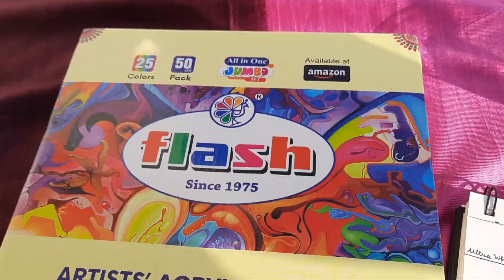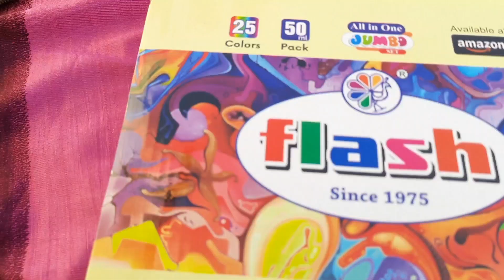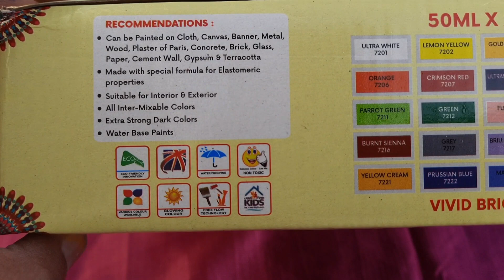Flash Acrylic Colours Review |Unboxing and reviewing | 25 colours set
This is a review video on Flash Acrylic colour with colour swatches. These colours can be used by both beginners and professionals. So watch the video till the end .

Flash Acrylic Paint Set | 25 Colors | 50 ml, 1.7 fl oz Each | High Pigment Strength | Non Fading | Indoor/Outdoor | Non Toxic | Multi-Surface Paint | Pro Artist, Hobby Painters & Kid | Made in India